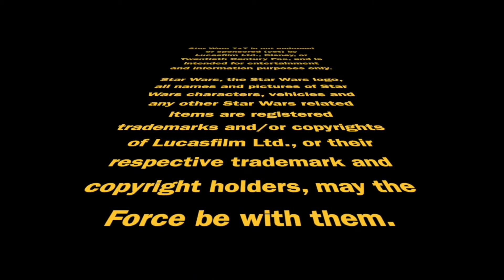Episode 2,482: Star Wars: Thrawn Ascendancy: Greater Good Non-Spoiler Review | Star Wars 7x7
Thrawn fans will have more to love from Star Wars: Thrawn Ascendancy: Greater Good, and may find the expansion of the novel's focus beyond the titular Chiss to be, in its way, even more compelling. Punch it!

Doug Howard
Pamela Johnson
Dennis Keithly
Timothy McMahon